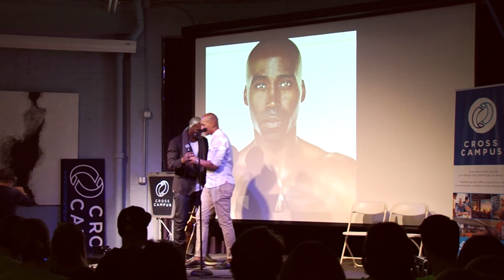Meditation With Keith Mitchell | The Shine | January 2016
Former NFL linebacker, Keith Mitchell, has been able to find a new life purpose through yoga and meditation.  His passion for sharing the practices of yoga and meditation was inspired after his sudden retirement from the NFL, due to injury. Here, Keith leads the Shine audience in a brief, centering meditation.

The Shine is a mindful variety show in Los Angeles and New York that uses music, film, philanthropy and storytelling to inspire its audience to do more, give more, and be more. There are also pop-up Shine events in other cities around the world.